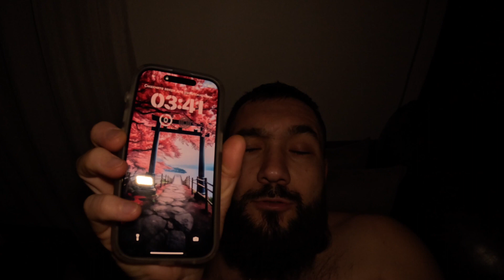Амангельды Рейс 2024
Привет пирожочки!

Получи эмоции с Нами!